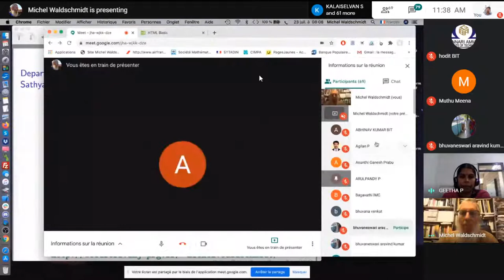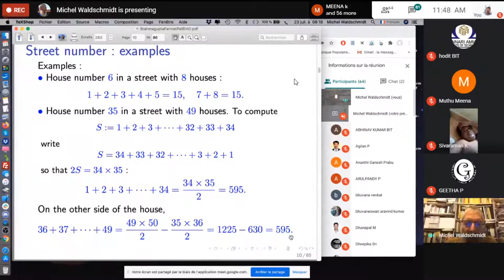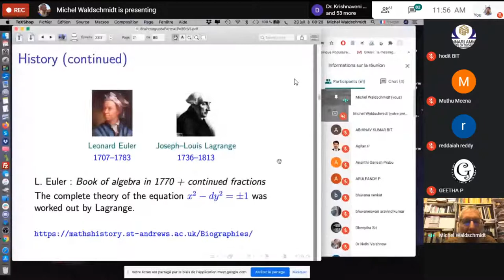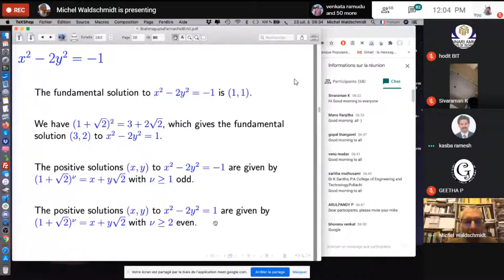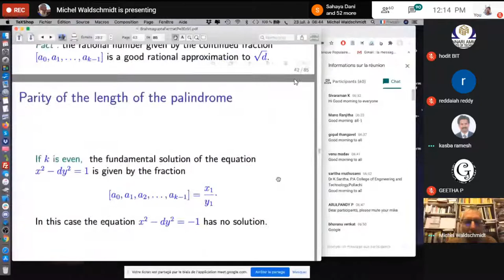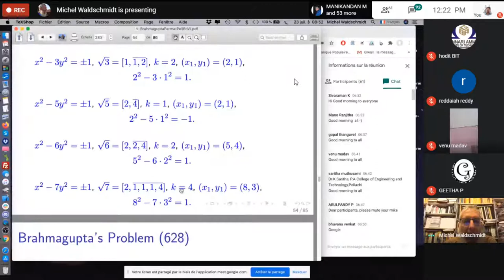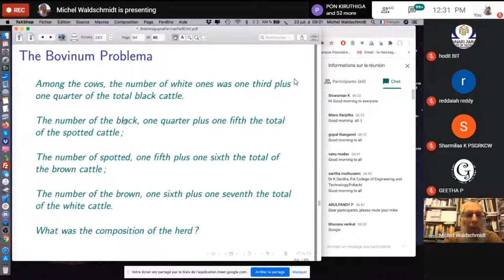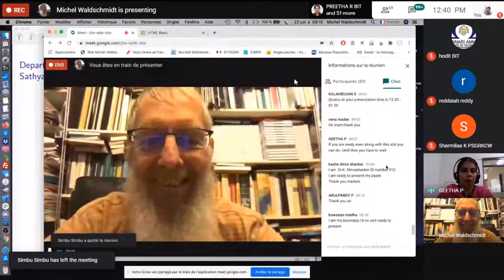Session-2 International Web Conference by Prof. Michel Waldschmidt, Sorbonne Université, France